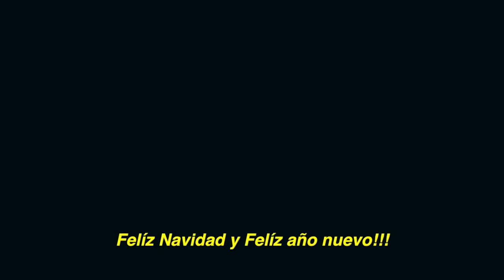"BEHIND THE SCENES" News #9 with Nathan Ironside & The Stirring (El Despertar)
MERRY CHRISTMAS & A HAPPY NEW YEAR!! from The Stirring ministry (Ministerio El Despertar)